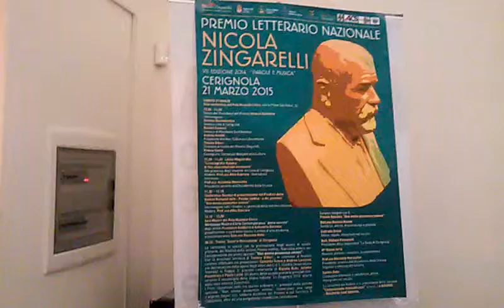Immagini Premio Letterario Zingarelli